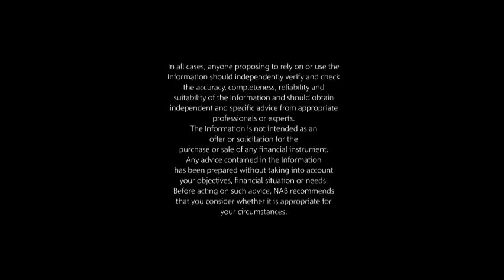Tom Elliott's Federal Budget Overview Part 2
Continuing Tom Elliott's speech at NAB's Federal Budget Breakfast.